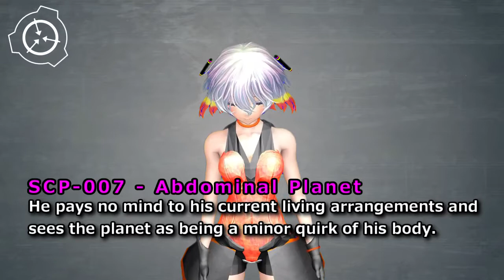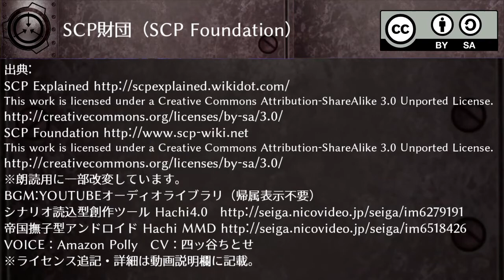SCP-007 Abdominal Planet (SCP Explained)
SCP-007   Abdominal Planet
Rev.0 by Dexanote

Rev.0 by xthevilecorruptor